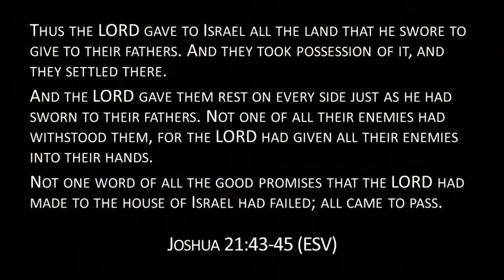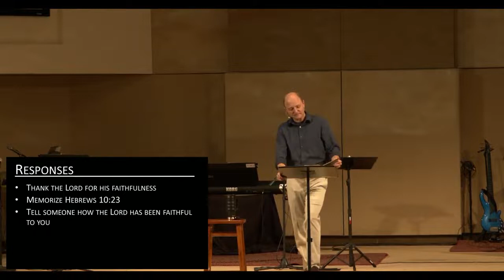Joshua: The Lord is Salvation | Sermon #9 | Joshua 21:43-45 | Slade Rinehart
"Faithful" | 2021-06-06